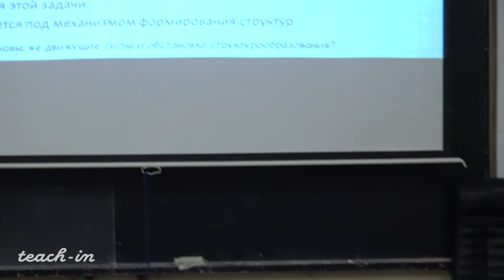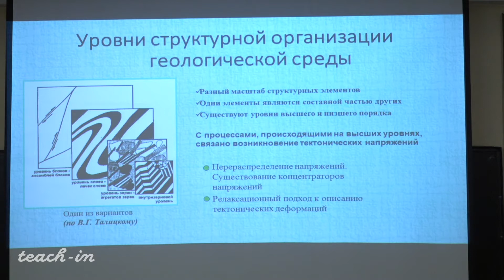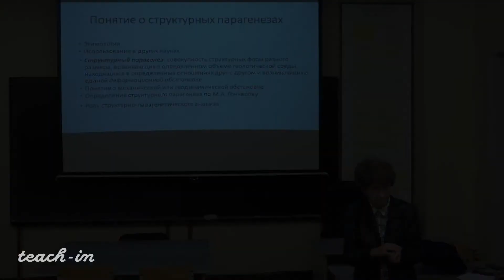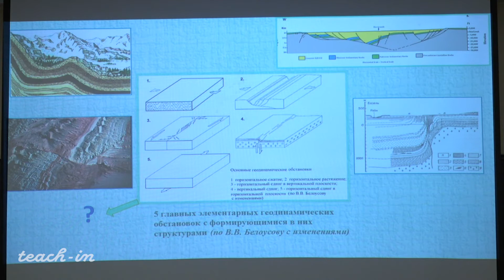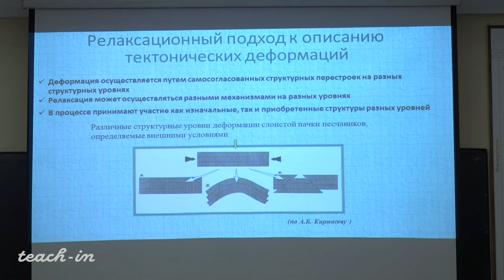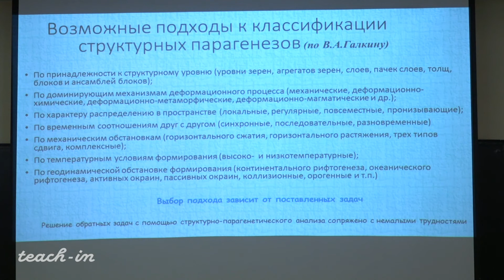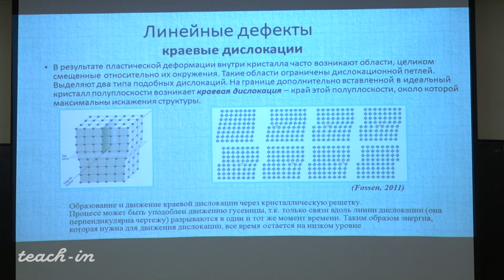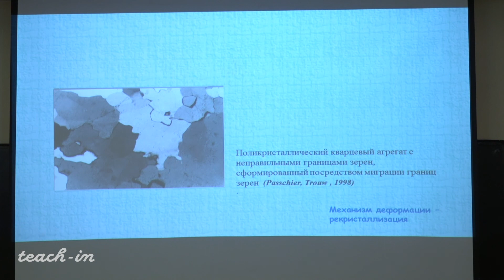Фролова Н.C. - Тектонофизика. Часть 1 - 9. Понятие о структурных парагенезах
Понятие о структурных парагенезах. Деформация кристаллов и их агрегатов

0:00:19 Приветствие. Тема лекции
0:01:07 Объект и задачи исследования в тектонофизике
0:08:47 Особенности геологической среды
0:14:47 Уровни структурной организации геологической среды
0:18:43 Другие условия протекания деформационного процесса
0:21:27 Понятие о структурных парагенезах
0:28:00 Главные (элементарные) геодинамические обстановки. Сочетание обстановок
0:45:17 Перераспределение напряжений в процессе деформации
0:47:48 Релаксационный подход к описанию тектонических деформаций
0:52:06 Структурные парагенезы разных масштабов
0:58:50 Возможные подходы к классификации структурных парагенезов (по.В.А.Галкину)
1:02:35 Механика структурированной среды
1:02:39 Деформация кристаллов и их агрегатов